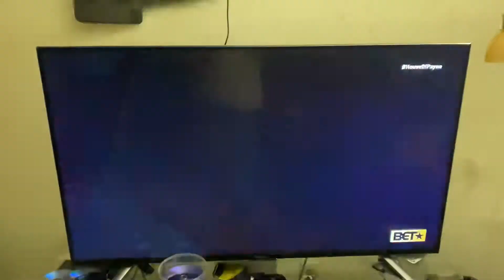Bruh they almost played the full theme song